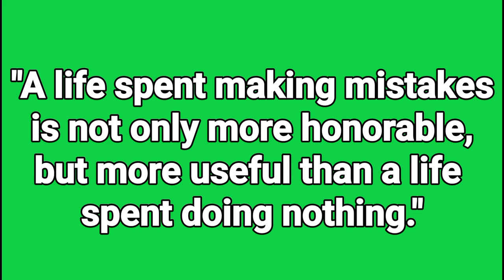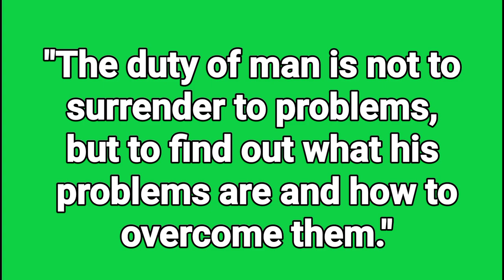The Life and Wisdom of Marcus Tullius Cicero: Master of Words, Defender of Rome! **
Amazon.com

Description:
Embark on a journey into the extraordinary life of Marcus Tullius Cicero, the Roman statesman, lawyer, philosopher, and writer who shaped history with his words and actions!

Discover his rise to power as a consul and his pivotal role in saving Rome from conspiracy.
Witness his mastery of law and rhetoric, defending himself and others with unparalleled eloquence.
Unravel his philosophical mind and delve into his timeless wisdom on politics, ethics, and friendship.
Explore his lasting legacy as a literary giant whose works continue to inspire generations.
This video is packed with:

Captivating historical storytelling
Inspiring quotes and insights from Cicero
Stunning visuals and engaging narration
A deeper understanding of Roman history and culture
Don't miss out on this captivating exploration of a true Roman legend!

mystery of the roman empire
conspiracy theories in ancient rome
greatest speeches in history
famous roman philosophers
powerful leaders who changed the world
ancient rome documentaries
educational videos that are actually interesting
Intrigue and Drama:

assassination attempt on cicero
secret societies in ancient rome
hidden messages in cicero's writings
cicero vs catiline: the ultimate showdown
was cicero a hero or a villain?
unearthing the truth about cicero's death
Personal Development and Motivation:

how to speak like cicero
cicero's quotes on success and leadership
stoic philosophy for modern life
overcoming adversity like cicero
timeless wisdom for a better life
lessons from history for the present
Niche Audiences:

latin language learning
history of law and justice
political philosophy and rhetoric
ancient roman literature and culture
stoicism and its influence on the world
educational resources for homeschoolers
Remember: